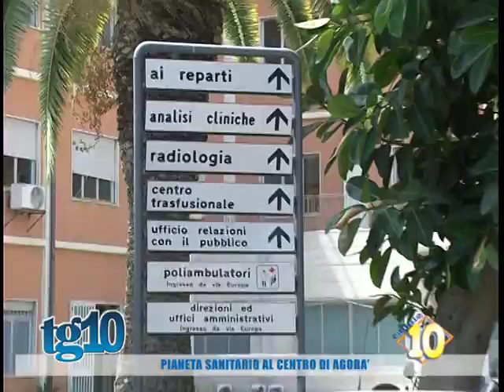Pianeta sanitario al centro di Agorà